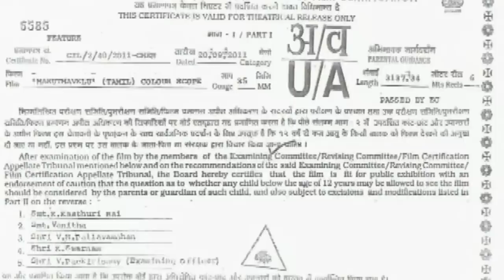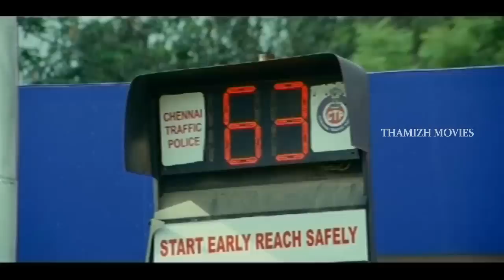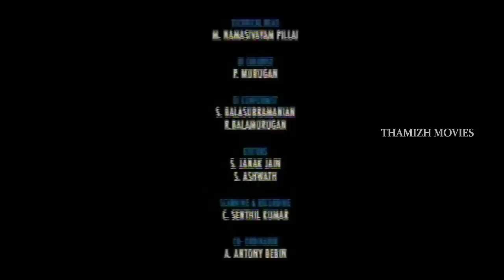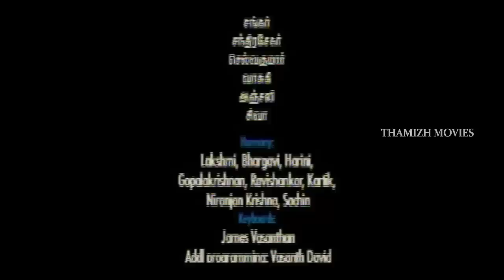Tamil Cinema | Maruthavelu | Full Length Movie | HD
Tamil Cinema Maruthavelu

Cast: Kailash, Aakansha, Natchathira, Ilavarasu, Banuchander, Thalaivasal Vijay and others
Director: R.K.R Adhimoolam
Producer: S. Sanmuga Pandiyan